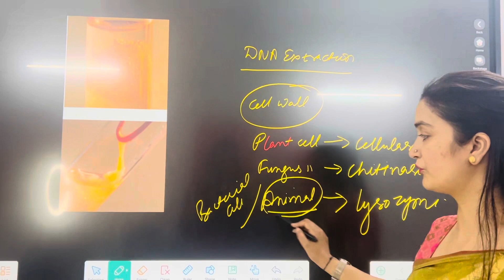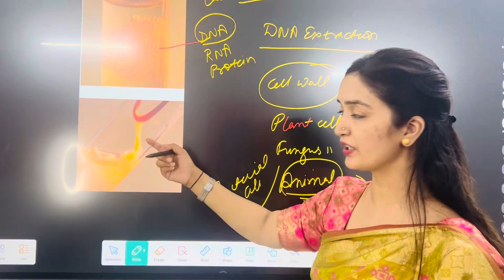DNA Extraction-Molecular Basis of Inheritance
This video includes explanation of term DNA precipitation & Spooling